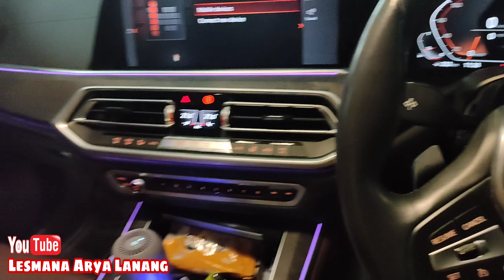Kunci BMW Low Batre. .!! ini Cara Mengecas Kunci Remot Mobil BMW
di video kali ini kita mau membahas gimana cara mengatasi remot mobil BMW saat low batre. atau low key.

jika teman teman semua memegang mobil dengan kunci seperti ini dan kunci remot batre nya habis. jangan bingung. .!!
begini cara carger kunci remot nya agar bisa di pakai kembali
kunci mobil BMW tidak berfungsi
kunci remot mobil tidak berfungsi